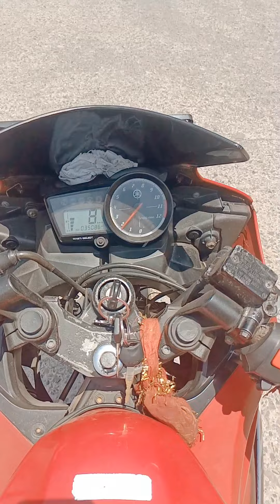very suspense video 📸google this vedio is yamahar15 lovers and thar